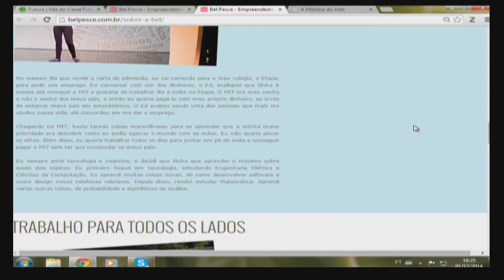Bel Pesce: a jovem que vem ganhando o mundo com seu empreendedorismo - Jornal Futura - Canal Futura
Nós Digitais: O colunista Vinícius Pereira mostra a trajetória de Bel Pesce, jovem que vem ganhando o mundo com seu empreendedorismo (Jornal Futura - 18/12/2014)

Hoje o professor Vinícius Pereira fala sobre jovem empreendedorismo brasileiro e tecnologia.